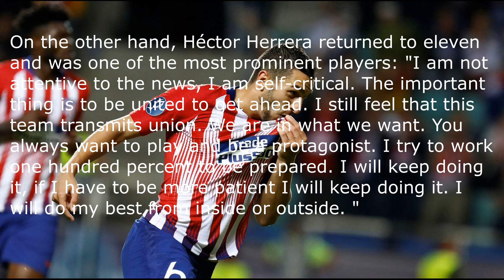Opinion division with Koke: pitos in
Opinion division with Koke: pitos in change and peer support

Support seamless. This is how Atlético's costume was shown in the face of the complicated situation Koke experienced. The captain, again, was abroncado by a sector of the Wanda Metropolitano that does not forgive him a failed pass, a control that goes a few centimeters nor a play that does not come to fruition. A new situation in the career of the Vallecas footballer that has not taken long to find support from a locker room that admires him as a player and follows him as leader and captain.
"In the time of Luis, Caminero, Kiko ... they have been whistled of all"
Thus, Morata's phrase summarizes what the colleagues think of his audience pointing to Koke, no matter how much the 6 is not going through his best form. "With 11 Kokes we always won. He is the most important player we have. He is our captain. I wish we could all run and work like him. With 11 players like him we always won. It is not easy what he does, he is a great player," he said. An overwhelming Álvaro Morata who knows, lived it since he was a child, how important Koke has always been in all the locker rooms he has been in.

Simeone himself responded to the anger of the respectable justifying the emotional side of a football match, although there have been few occasions in which he has considered it fundamental, as it demonstrates in all matches when making the alignment and placing 6 among the 11 chosen: "People do what they feel at that time. It's football. At the time of Luis, Caminero, Kiko ... they have all been whistled. When Koke leaves the locker room they will thank him for what he does for him. Athletic. People are spontaneous. We have to look for those whistles to become applause. "
On the other hand, Héctor Herrera returned to eleven and was one of the most prominent players: "I am not attentive to the news, I am self-critical. The important thing is to be united to get ahead. I still feel that this team transmits union. We are in what we want. You always want to play and be a protagonist. I try to work one hundred percent to be prepared. I will keep doing it, if I have to be more patient I will keep doing it. I will do my best from inside or outside. "